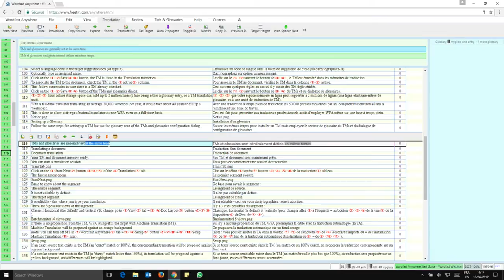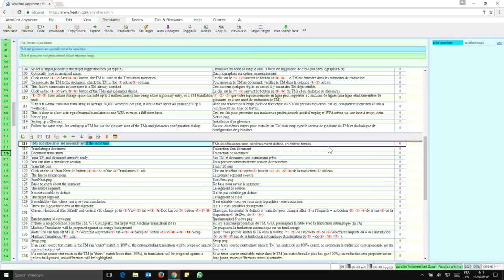WFA Quick Tips: Fast Glossary entry. Multiple terms!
WFA Quick Tips, new video series available to help you make the most out of Wordfast anywhere. In this episode, see how you can add a single or multiple terms to your glossary with a simple keyboard shortcut.

Method:
Select your terms in Target and source, type Ctrl + Alt + T, click save and you’re good to go!

Channel logo personally owned
Sounds: Tires_Squeal_Continuous